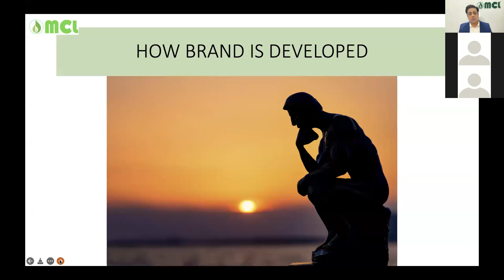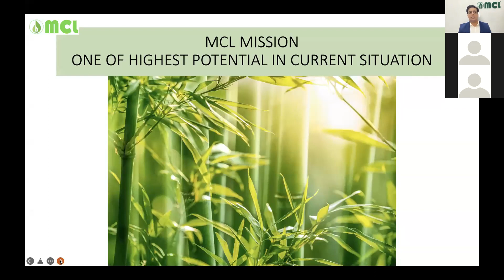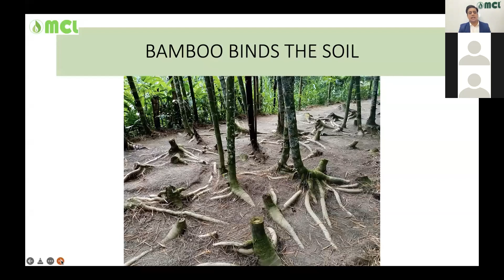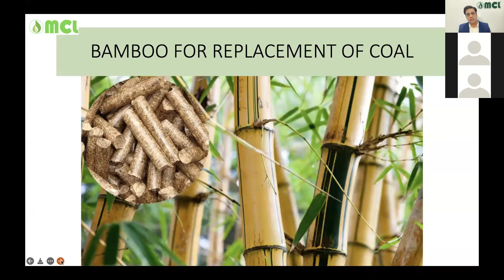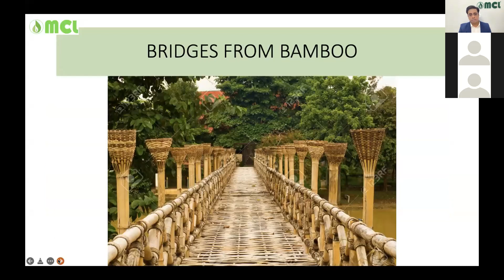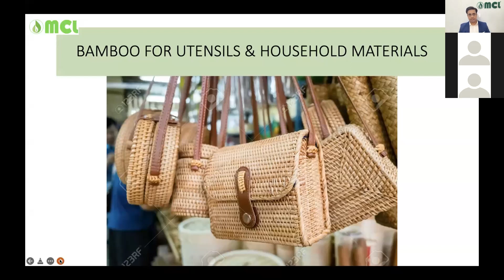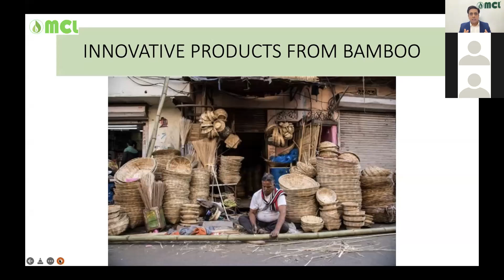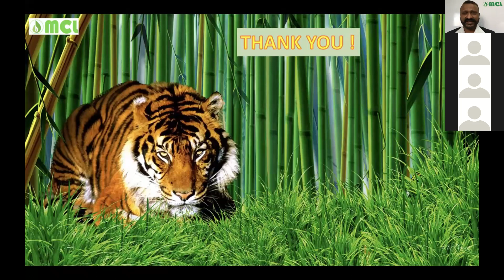BAMBOO CULTIVATION..BY Dr.shyam Gholap sir